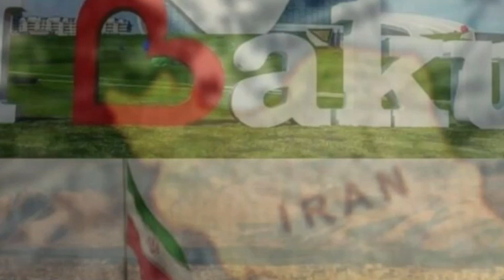SON DƏQİQƏ! Xankəndində VAXT BİLİNDİ- Düşmən ŞOKDA